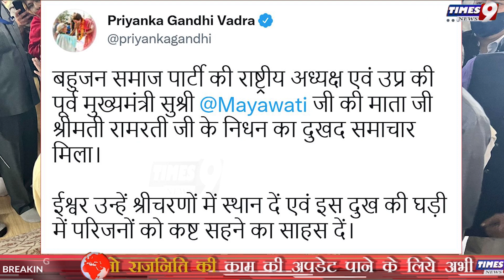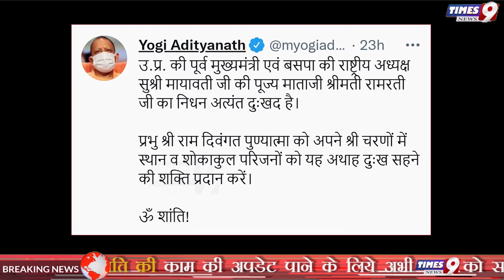मायावती के घर पहुँची Priyanka Gandhi घर पहुँचते ही mayawati से लिपटकर भावुक हुई प्रियंका मचा हड़कंप!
मायावती के घर पहुँची Priyanka Gandhi घर पहुँचते ही मायावती से लिपटकर भावुक हुई प्रियंका मचा हड़कंप!